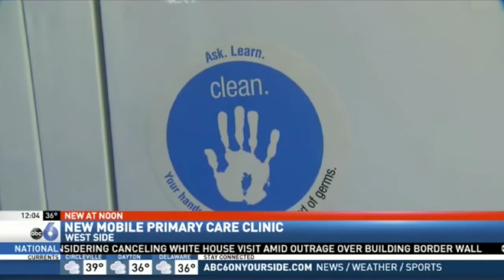Mobile Doctor's Office